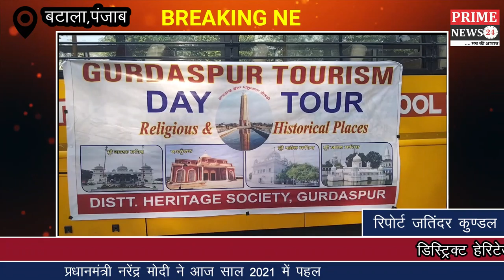डिस्ट्रिक्ट हेरिटेज सोसाइटी ने ऐतिहासिक धरो को देखने के लिए बटाला से विशेष साप्ताहिक यात्रा शुरू की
डिस्ट्रिक्ट हेरिटेज सोसाइटी ने धार्मिक और ऐतिहासिक धरो को देखने के लिए बटाला से  एक विशेष साप्ताहिक यात्रा शुरू की